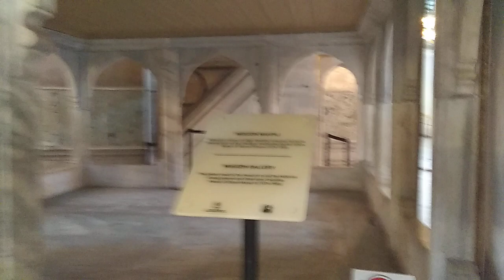Hagia sofia mosque and museum Istanbul turkey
Hagia sofia museum is mosque now and before I was a church. Hagia sofia mosque and museum Istanbul is the beautiful mosque and museum in turkey and many foreign tourist come to see that.